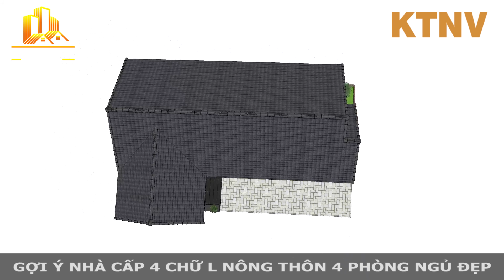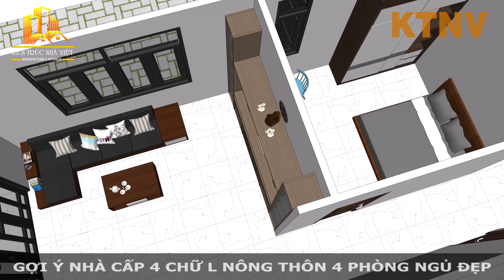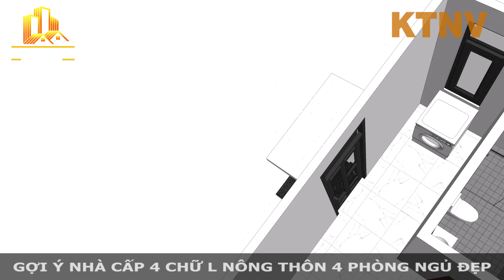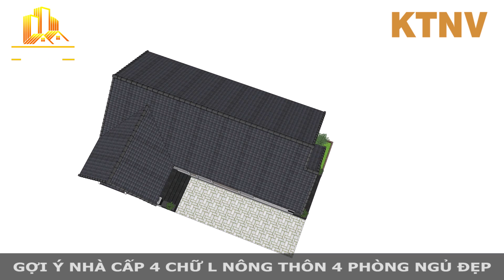Nhà Cấp 4 Gì Mà Đẹp Thế Này | Mẫu Nhà Chữ L Nông Thôn 4 Phòng Ngủ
Xin gửi đến cho các bạn tham khảo thêm một mẫu nhà cấp 4 chữ L tuyệt đẹp nữa cho nông thôn, mẫu nhà này có diện tích 11x16m và có 4 phòng ngủ rất thông thoáng và tiện nghi. Phong cách nhà mái thái chữ L đang được rất nhiều gia đình yêu thích hiện nay.